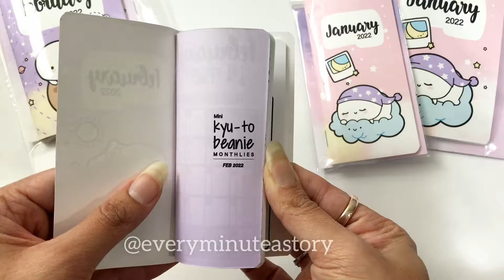February 2022, Mini size Kyu-to Beanie Planner